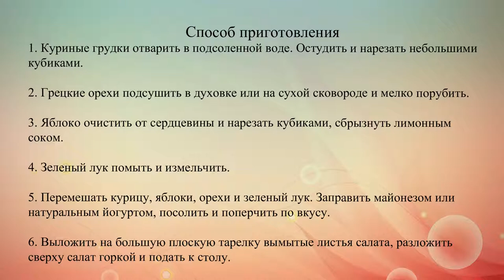Салат из курицы с яблоками и орехами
Простой салат из отварного куриного филе, яблок и поджаренных грецких орехов.